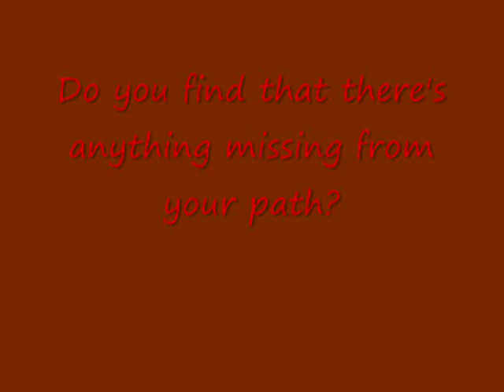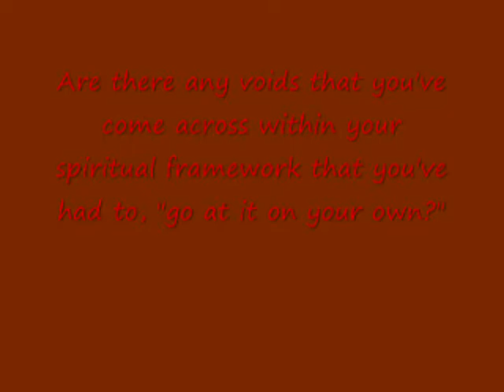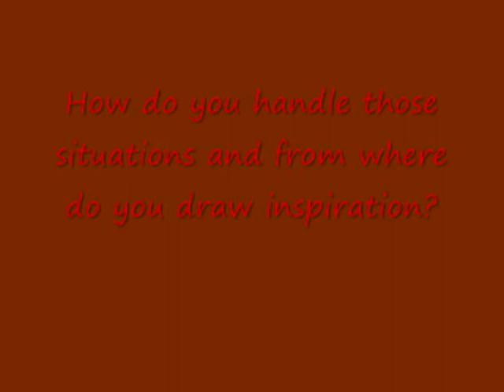[11.1] Spiritual Questions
There was more that I wanted to say but I had to cut it down to meet the time restraints.  .